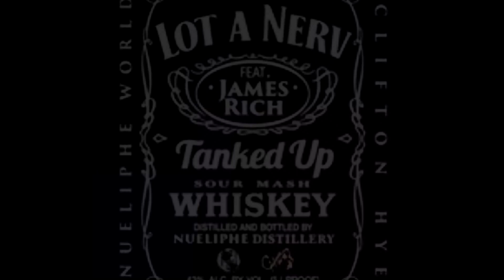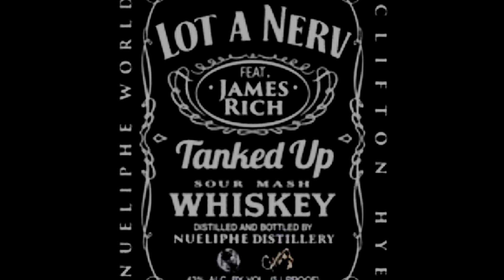Lot A Nerv - Tanked Up (promo)